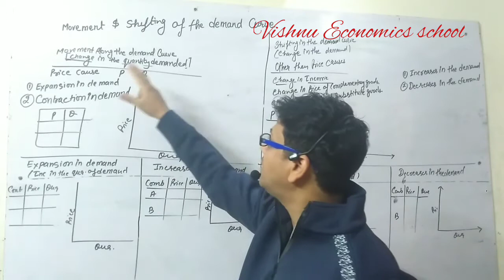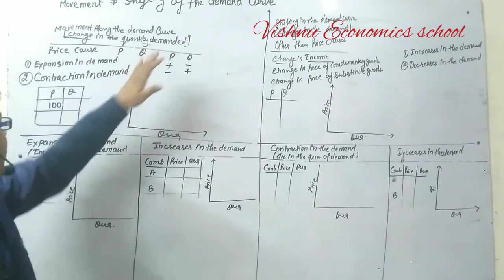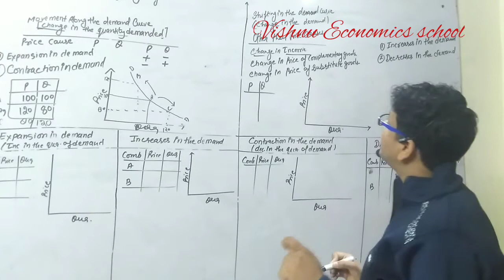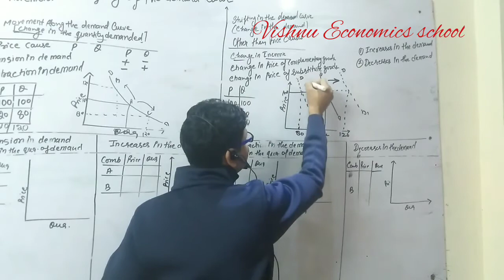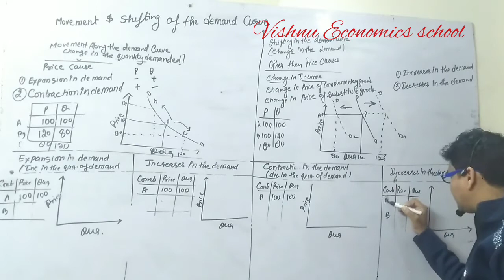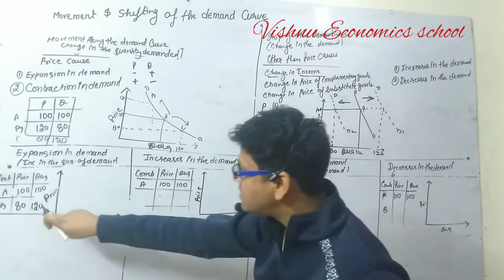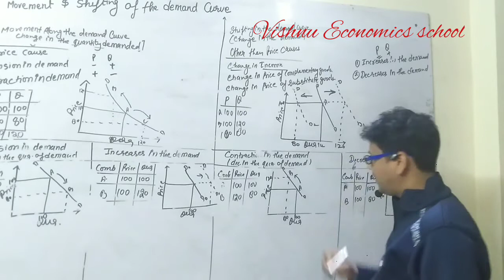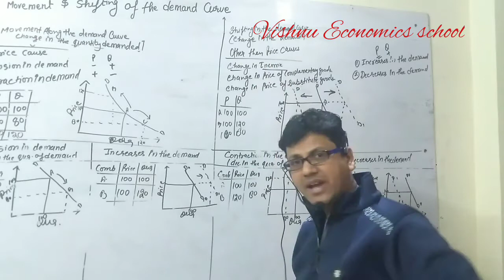Movement along the demand curve and shifting in the demand curve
and GET
1 Complete Syllabus
2. Notes
3 Past year paper
4. Question bank
5. practice papers

NTA- NET (2 Year duration ) Rs. 5000
MA ECONOMICS
1 Advance microeconomics (RS 799)
2. Introductory macroeconomics  (RS 800)
3. International economics  (RS 801)
4. Public Finance (RS 802)

DELHI UNIVERSITY 🎓
1. B.A (P) Sem 1/ B.com (P) Sem 5 (Principles of Microeconomics) Rs 599
2. B.A(P) Sem 2
(Principles of Microeconomics) (Rs 600)
3.  B.A (P) Sem 3 / B.com (P) Sem 6 (Principles of Macroeconomics) (Rs 601)
4. B.A (P) Sem 4  (Principles of Macroeconomics) Rs 602
5.B.Com H Sem 1(GE), Eco (H)
INTRODUCTORY MICROECONOMICS (Rs 749)
6 B.Com H Sem 2 (GE), Eco (H)
INTRODUCTORY MACROECONOMICS (Rs 750)
7 GE Money and Banking 3rd sem (Rs 751)
10 B.A /B.com 2nd Year
Principal of Macroeconomics (Rs 754)
12 B.Com(H) SOL, 3rd year
macroeconomics   (Rs 756 and)
13. M.com Delhi University (Rs 1000)

NTA- NET
5. Money and Banking

5.B.Com H Sem 1(GE), Eco (H)
5. B.Com H Sem 2 (GE), Eco (H)
6. B.A /B.com 2nd Year
8. B.Com(H) SOL, 3rd year
macroeconomics
9. M.Com (Managerial Economics )

CBSE Board
11th Class microeconomics
11th Class Statistics
12th Class Macroeconomics
12th Indian economics

1. ECONOMICS AN INTRODUCTION
2. CENTRAL PROBLEMS OF AN ECONOMY
3. THEORY OF DEMAND AND SUPPLY
 4. ELASTICITY OF DEMAND AND SUPPLY
 5. APPLICATION OF DEMAND AND SUPPLY AND GOVERNMENT
 6. UTILITY ANALYSIS
 7. INDIFFERENENC
8.REVEALED PREFERENCE THEORY AND HICKS REVISION
9.PRODUCTION FUNCTION
10.ISO-QUENT CURVE
11.THEORY OF COST
12.THEORY OF REVENUE
13.PERFECT COMPITION
14.MONOPOLY
15.MONOPOLISTIC COMPITION
16.OLIGOPOLY
17.GAME THEORY
18.MODEL OF OBJECTIVES OF FIRMS
19.RISK AND UNCERTAINITY
20.INVESTMENT DECSION
21.THEORY OF FACTOR PRICING
22.THEORY OF WAGE
23. THEORY OF RENT
24.THEORY OF PROFITS
25.THEORY OF INTEREST
26.GENERAL EQUILIBRIUM ANALYSIS
27.WELFARE ECONOMICS
28.MARKET FAILURE
29.NATIONAL INCOME
30.DETERMINANT OF OUTPUT AND EMPLOYMENT
31.CONSUMPTION FUNCTION
32.INVESTMENT FUNCTION
33.MUTIPLE AND ACCELERATOR
34.MEANING AND FUNCTION OF MONEY
35.DEMAND FOR MONEY
36.MONEY SUPPLY AND MONEY CREATION
37.QUANTITY THEORY OF  MONEY
38.BANKING
39.INFLATION
40.UNEMPLOYMENT
41.PHILLIPS CURVE